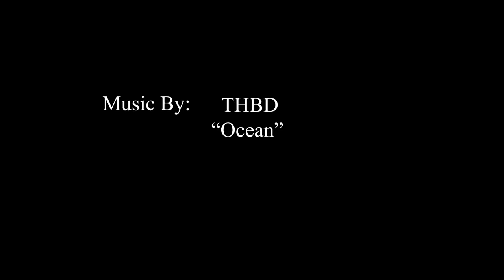500 Subs!!!! - Enrollment - University of YouTube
Thanks to all my subscribers and people that have helped this channel.  I am still getting ready for the new year and new videos will be happening soon.

Category
Education